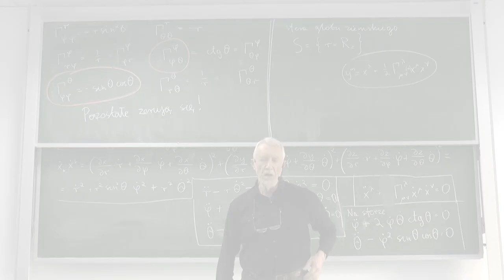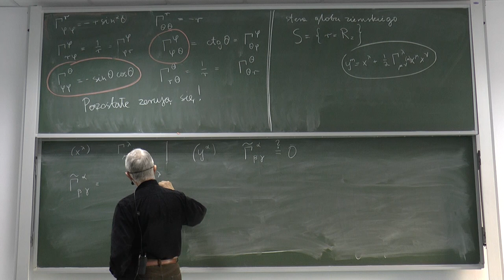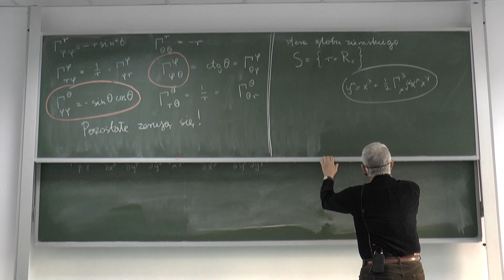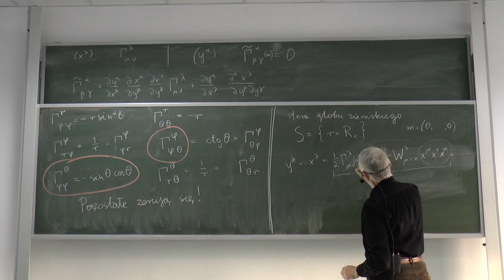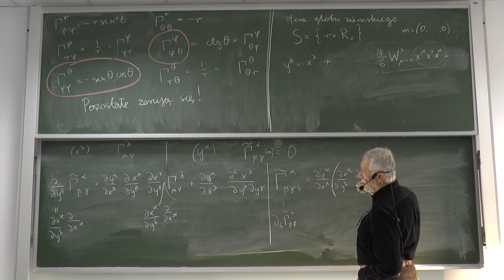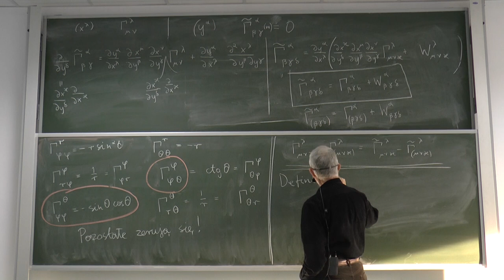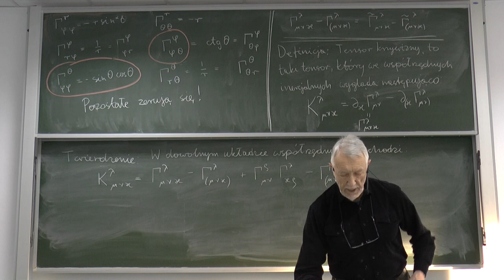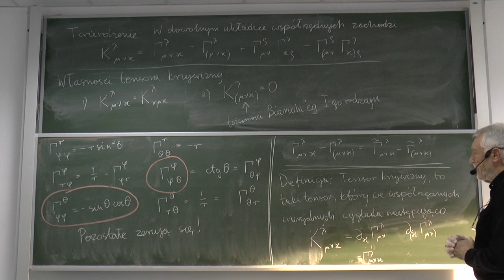Wszechnica CFT PAN - prof. Jerzy Kijowski: Tensor krzywizny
Wykład 6: Tensor krzywizny.